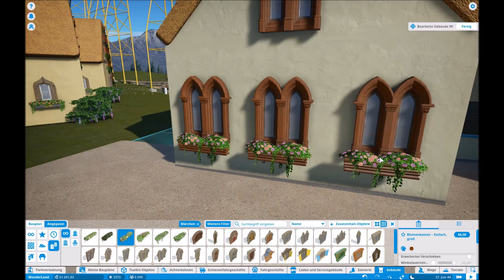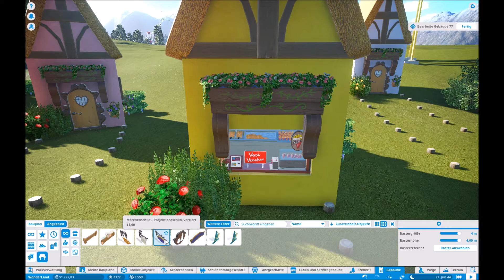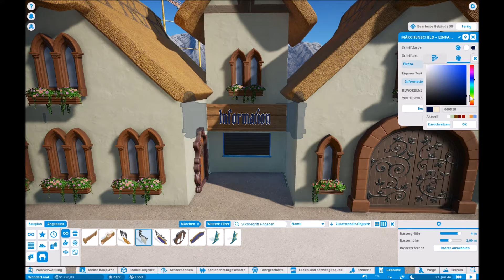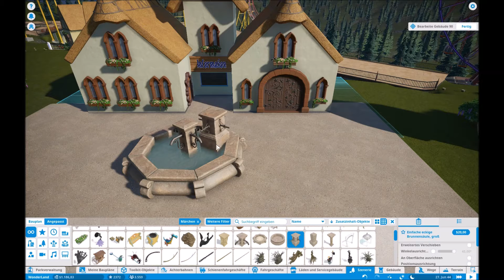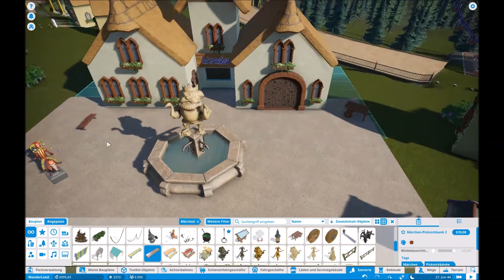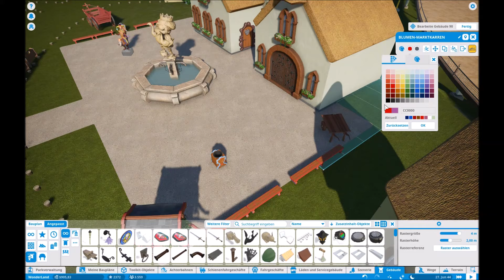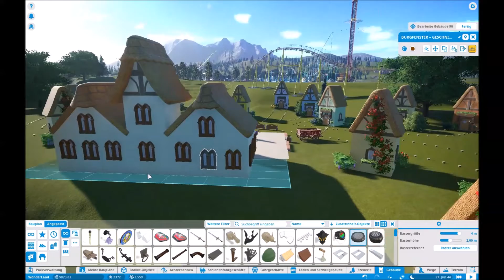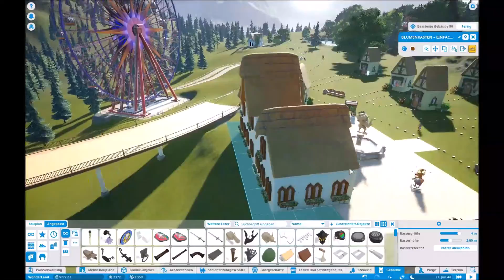Absolut kein Augenmaß 🙈 - Let's Play: PlanetCoaster S2 #067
Hallo
Willkommen zu einer neuen Folge PlanetCoaster 💙

Habt ihr euch je gewundert, warum in PlanetCoaster bei mir alles Krum und Schief ist? Heute sehen wir es mehrmals ... ich hab einfach kein Augenmaß 🙈

Ihr habt Wünsche - gerne in die Kommentare damit (auch wenn ich sie nicht immer sofort umsetzen kann 😉)

Jetzt aber viel Spaß! 😊
LexSira

Hochladeplan: Dienstag & Freitag - 17:45 Uhr